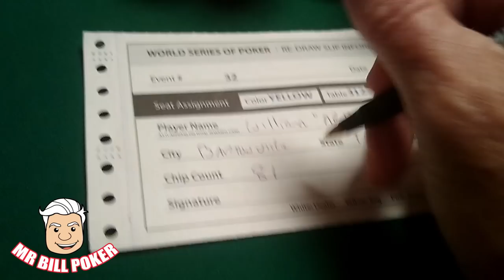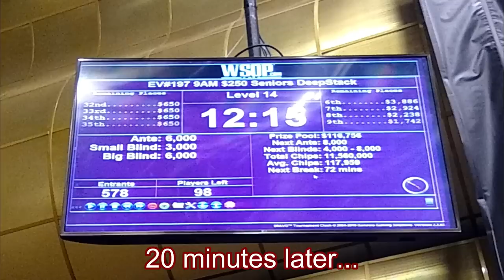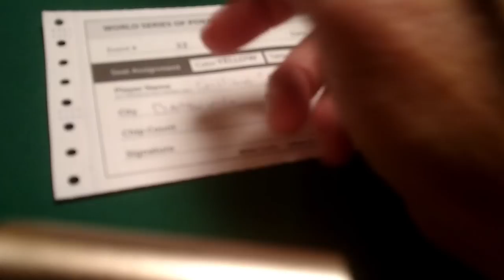Mr Bill Poker Vlog 81 - WSOP On The Bubble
Abuse or get abused on the bubble at the WSOP?  Fight back, push, and take chips!!